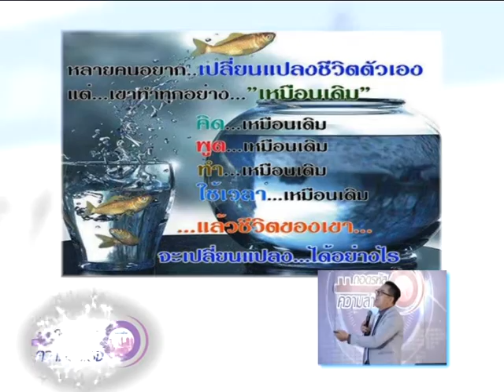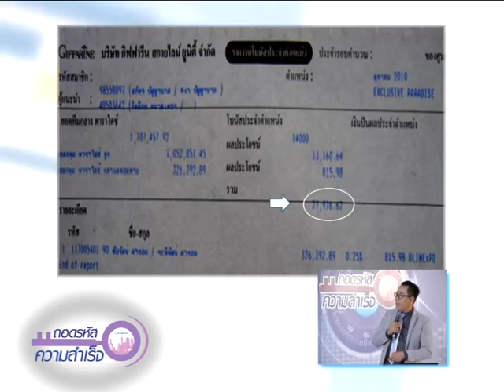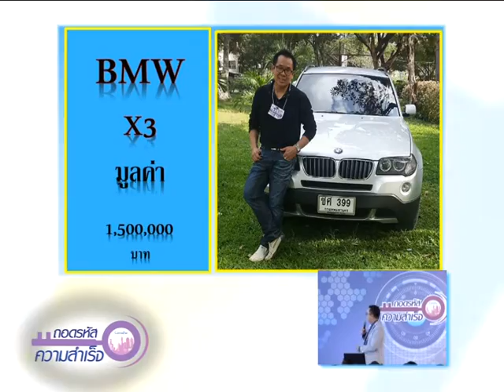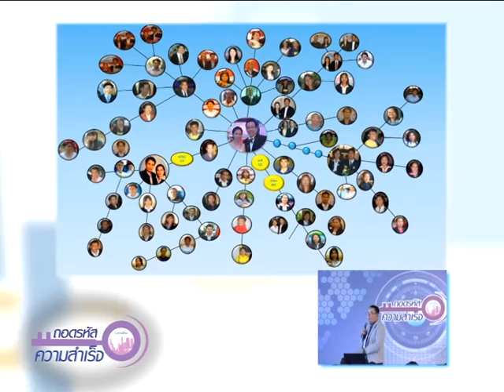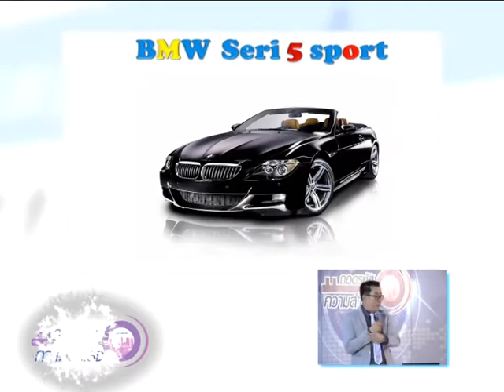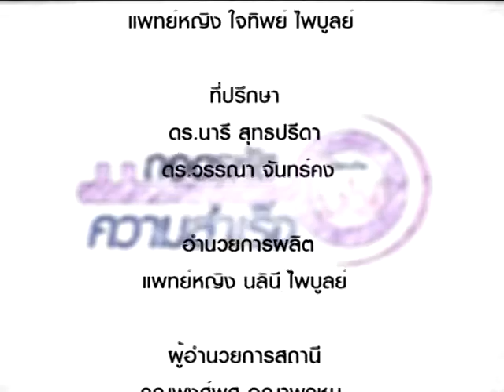ถอดรหัส 304/4 ขยันถูกที่ ทำงานถูกทาง รวยแน่นอน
ถอดรหัสความสำเร็จ 304 ขยันถูกที่ ทำงานถูกทาง รวยแน่นอน
โดย คุณสง่า ปัญญานาค ผู้บริหารระดับ Exclusive Paradise